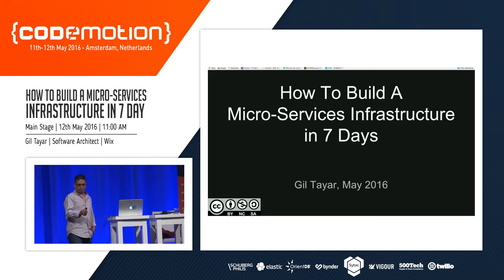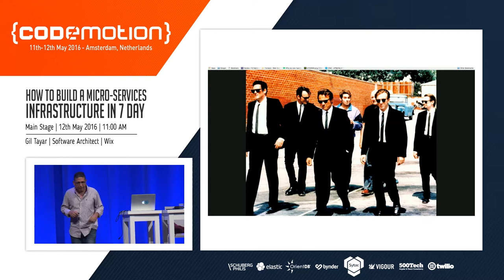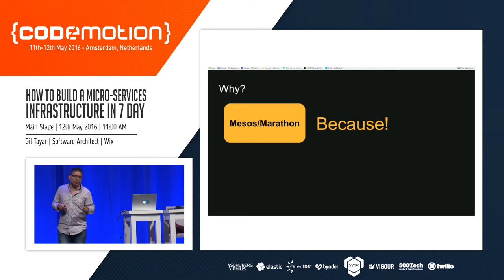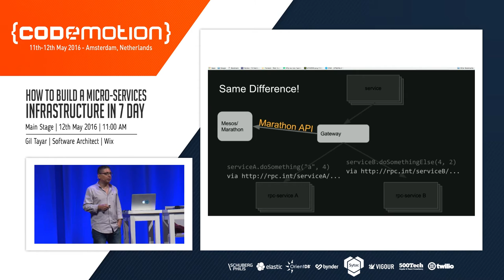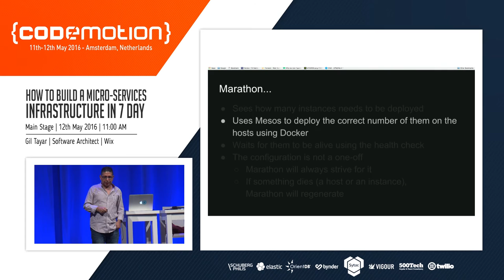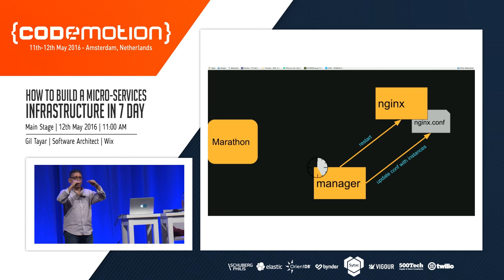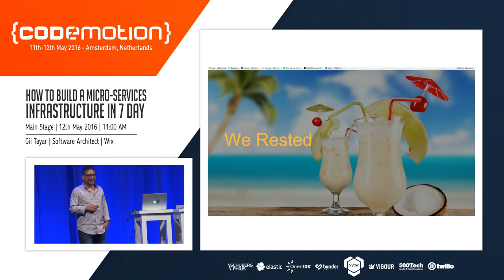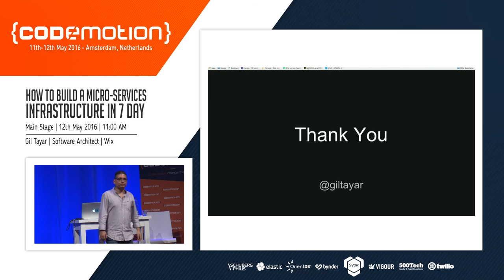Gil Tayar - How to Build a Micro-services Infrastructure In 7 Day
On December 2015, during an internal Wix Hackathon, we decided to rewrite our aging Micro-services infrastructure. This is our story. In this story, we will see how to build a modern infrastructure that enables you to deploy a self-servicing grid of computers on which micro-services can run and discover one another. Most Micro-services talk discuss culture, or technology, or motivations. I will be showing how to build one using off the shelf components like Mesos and nginx.